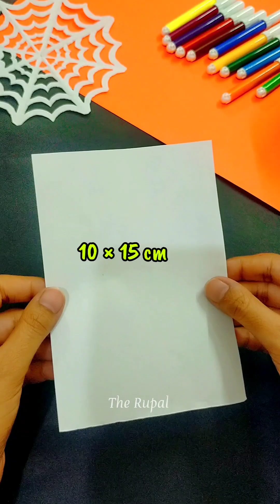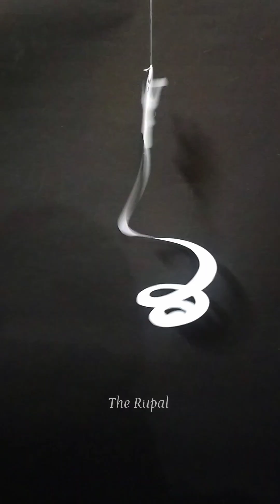3 Ideas | DIY HALLOWEEN GHOST 👻 | Crafts for HALLOWEEN 🎃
How to make HALLOWEEN GHOST 👻 💗 Crafts for HALLOWEEN

In this video you will get a tutorial to make paper ghost easily for beginners.

paper ghost
paper ghost video
paper ghost game
paper ghost challenge
paper ghost movie
paper ghost story
paper ghost pepper ghost
paper ghost rider
paper ghost tamil
paper ghost paper
paper ghost craft
paper origami ghost
origami paper ghost easy
paper folding ghost
paper folding ghar
origami paper craft ghost
origami paper se ghar kaise banaen
paper mario origami king ghost town
hello origami paper ghost
origami ghost
origami ghost easy
origami ghost rider
origami ghost reaper
origami ghost face
origami ghost hard
origami ghost halloween
origami ghostbusters
origami ghost jeremy shafer
origami ghosts band
paper origami
paper origami easy
paper origami craft
paper origami weapons
paper origami animals
paper origami flower
paper origami dragon
paper origami bird
paper origami toys
paper origami gun
paper origami butterfly
halloween paper
halloween paper crafts
halloween paper crafts easy
halloween paper decoration
halloween paper toys
halloween paper doll
halloween paper mask
halloween paper doll house
halloween paper bat
halloween paper diy
halloween paper nails
origami
origami paper craft
origami flower
origami paper craft wall hanging
origami butterfly
origami bird
origami easy
origami dragon
origami craft
origami animals
origami ninja star
halloween crafts
halloween crafts for kids
halloween crafts with paper
halloween crafts for kids easy
halloween crafts decorations
halloween crafts diy
halloween crafts with paper easy
halloween crafts 5 minute crafts
halloween crafts ideas
halloween crafts 2024
halloween crafts for toddlers
crafts for halloween
5 minute crafts for halloween
5 minute crafts for halloween makeup
paper crafts for halloween
diy crafts for halloween
arts and crafts for halloween
crafts for halloween
a for adley halloween crafts
halloween arts and crafts for kids
easy halloween crafts for kids
paper cutting ghost
paper craft
easy paper craftdiy
diy crafts
diy room decor
diy queen
diy rakhi
diy earrings
diy bracelet
craft
craft paper
craft ideas with paper
craft ideas
crafts
crafter aditi
craft video
craft craft
craft work
craft tamil
craft world
paper cutting spider
paper cutting spider
paper cutting spider-man
paper cutting spider web
paper cutting spider making
paper cutting spider-man logo
paper cutting spider-man web shooter
paper cutting spider design
paper spider cut out
cutting paper craft spider